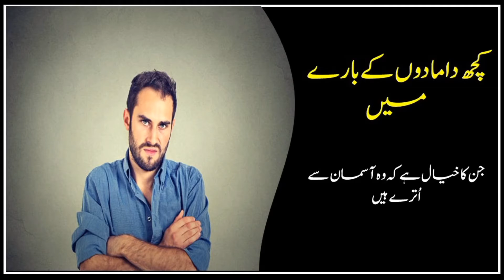[[ Son in Law ]] نخریلے دامادوں کے بارے میں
کچھ ایسے داماد جو سمجھتے ہیں کہ کسی کی بیٹی سے شادی کر کے انھوں نے بہت احسان کیا ہے